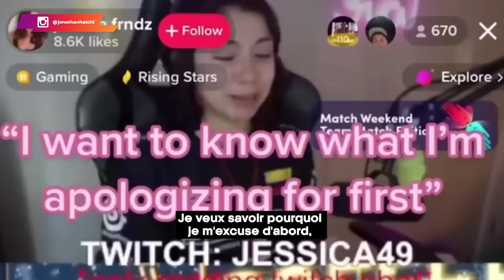TikTok influenceuses à la recherche d'attention dans les salles de sport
Le féminisme moderne a fait plein de ravages, et on s'en rend encore plus compte avec ces femmes qui veulent à la fois une chose et son contraire.

Comment comprendre cette mentalité qui les amène à s'habiller d'une certaine manière pour attirer l'attention, et dans le temps elles se plaignent lorsque des personnes les regardent ? Parfois même, elles accusent injustement des hommes de les regarder avec de mauvaises intentions.

Je t'invite à suivre cette vidéo pour mieux appréhender ce phénomène qui prend de plus en plus d'ampleur.

0:00 Cette nouvelle mentalité
0:44 La salle de sport
03:06 À côté de la plaque
04:53 Une clarification majeure
07:34 Le problème de l'attention
08:35 Une drôle de compilation